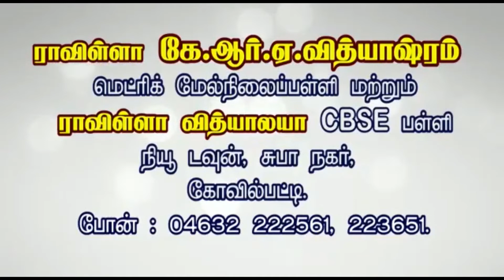Tribal Dance | Annual Day 2015 | Rockstar School Of Dance | Ravilla Kra Matric & CBSE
Rockstar School of Dance
Kovilpatti

I'm on Instagram as @rockstarschoolofdance. Install the app to follow my photos and videos.

Tribal dance
school day
annual day
dance performance
boys dance